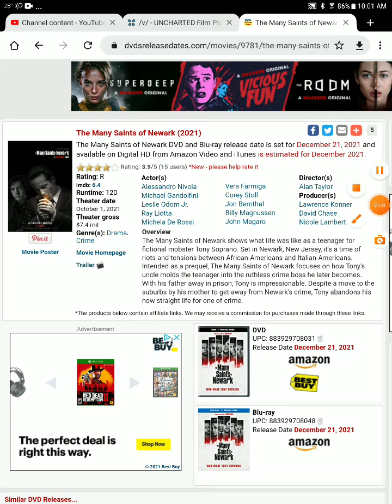the many saints of Newark blu ray and DVD release date confirmed